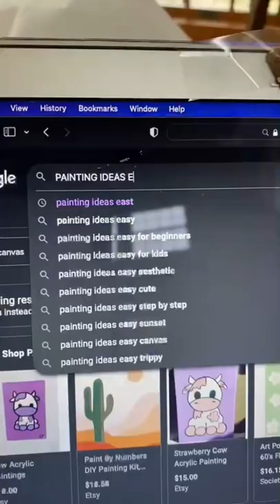DUNKIN PAINTS FOR THE FIRST TIME: Dunkin the Corgi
Watch Dunkin paint for the first time with a little bit of help but product is “GORGEOUS” 😍😍😍😍